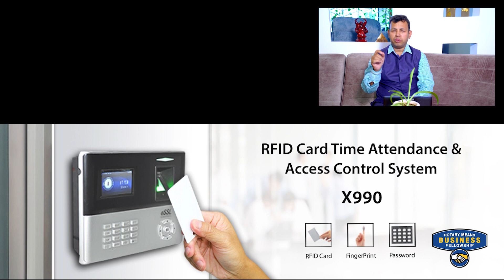Short presentation of Jaiganesh